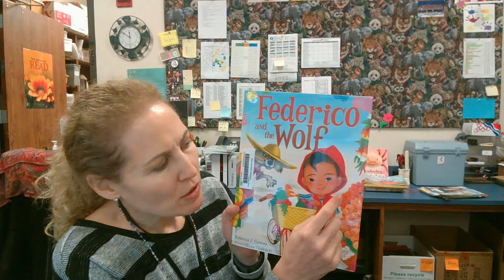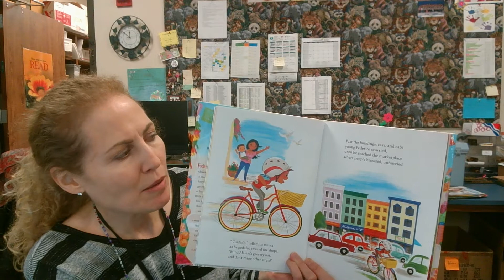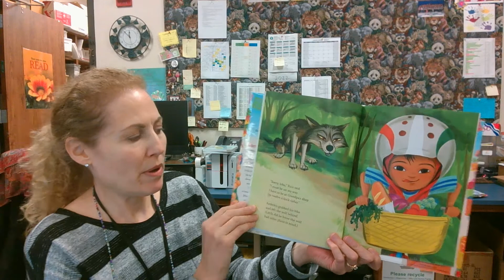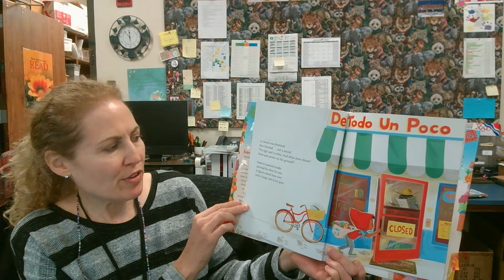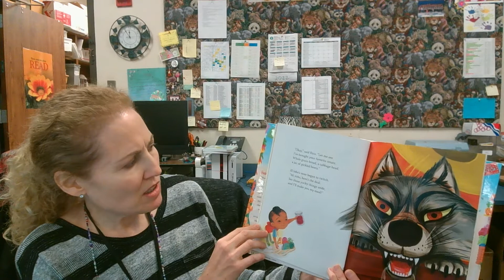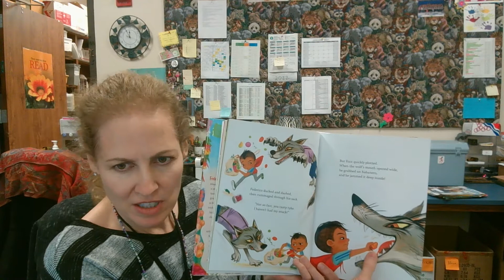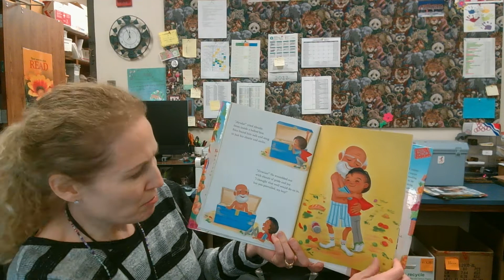Rico & the Wolf